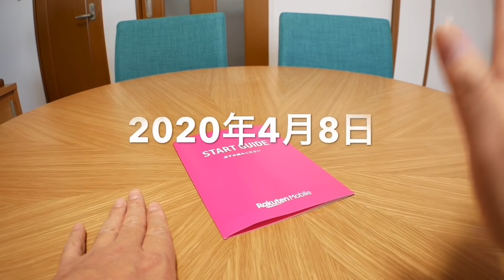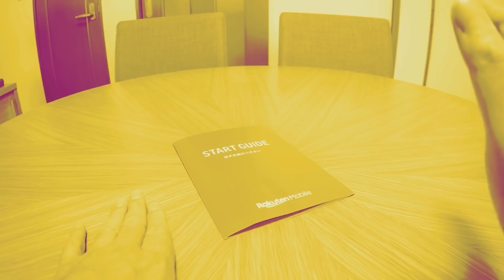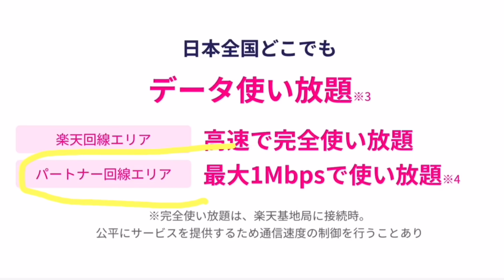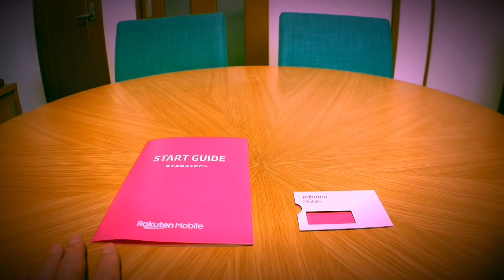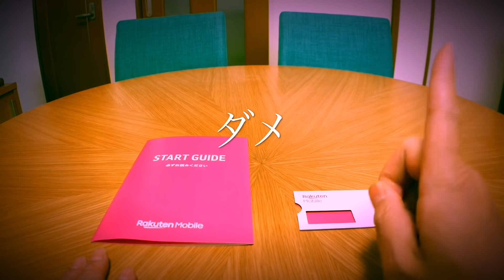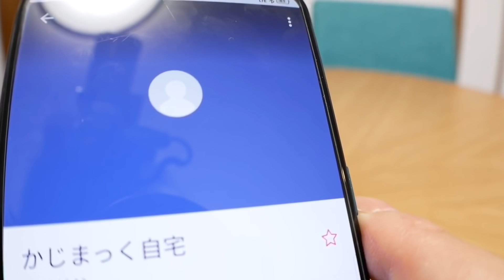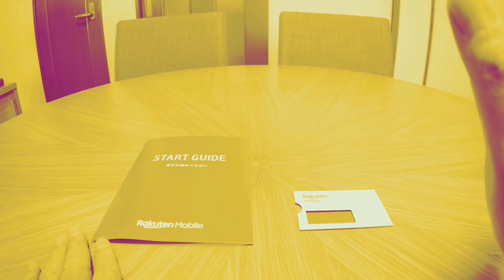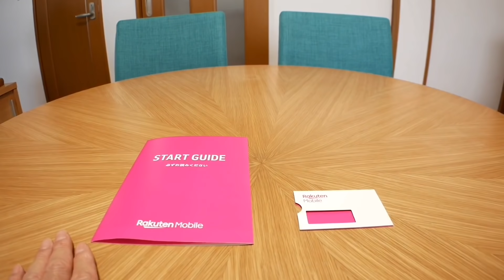爆誕！Rakuten UN-LIMIT 楽天スマホじゃなくても開通できた！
実は大して期待が高まってなかったRakuten UN-LIMIT！
しかしここへ来てびっくりするほどの改変が有ったので動画でお話ししました！
これからの1年、軽く生活が変わるかも知れない程のサービス爆誕です＼(^o^)／

※オンライン契約で3000ポイント
→9月下旬までに付与
※Rakuten Link利用で3300ポイント
→利用が確認された月の翌々月下旬ごろまでに付与

今回開通できた通常の無印OPPO Reno A

開通できなかったTCL PLEX

使用アプリ